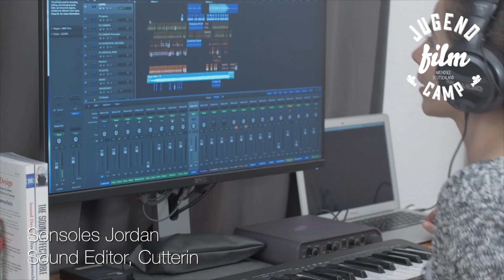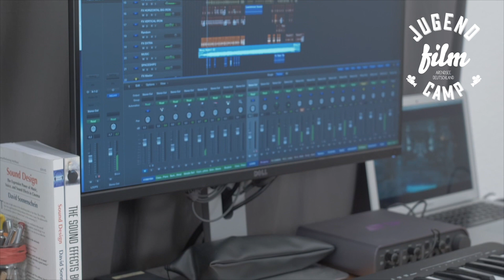Workshop Sound Design im Jugendfilmcamp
Grundlagen Sound Design, Einführung in Software, Verwenden von MIDI, Soundeffekten & Background, Aufnehmen & Bearbeiten von Geräuschen, Automatisierung & Mischen, Erstellen von dynamischen Filmsequenzen.